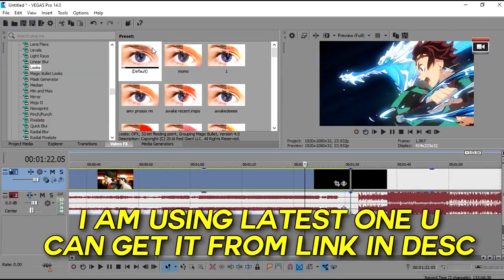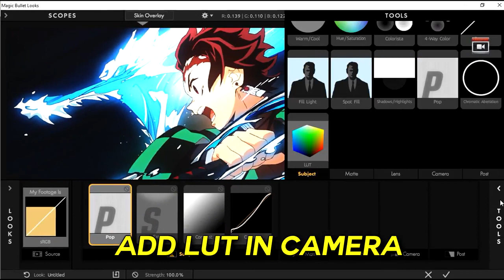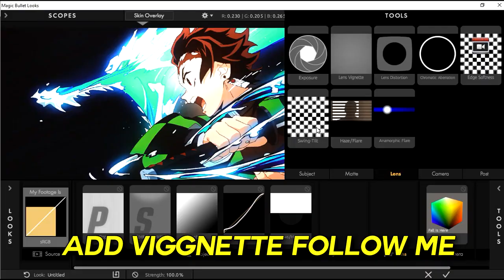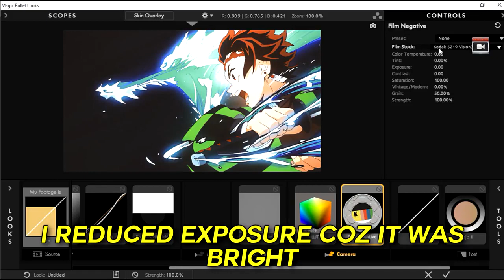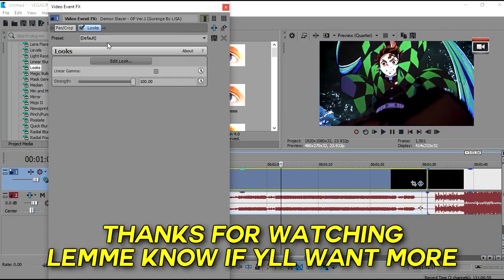After Effects/Sony Vegas AMV Tutorial - Magic Bullet Looks CC/Color Grading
GO HELP STEEP THIS IS THE LINK TO WHERE U CAN FIND ALL INFORMATIONS PLEASE HELP HIM HE NEEDS US.

 * Adobe After Effects and Sony Vegas Pro tutorial

Program : Adobe After Effects CC 2018 (u can use any version)
Plug-ins needed : MB Looks

If u want to edit like a pro in Adobe After Effects and Sony Vegas, then u should definitely watch this After Effects/Sony Vegas AMV Tutorial about color grading in Magic Bullet. Its really easy to get started on Adobe After effects and Sony Vegas in 2020 and we are here to help you. We also edit anime / make amv's (anime music videos), and we are willing to share our knowledge.

Other tutorials :
BEST Omino Glitch | AFTER EFFECTS AMV tutorial

EYE ROLL EFFECT | AFTER EFFECTS AMV TUTORIAL

3D TEXT ANIMATION | AFTER EFFECTS TUTORIAL

aaaand much more make sure to check them all out

Support us, lets hit 2k